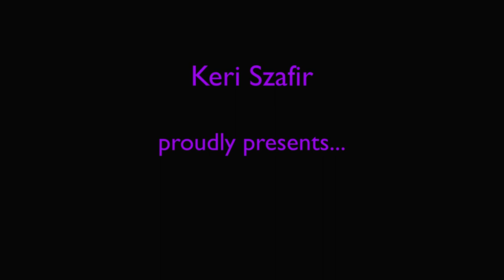Keritech DD-12 "Dirty Dozen" Amp - Part 3: Transformer Hole Cutting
The third part of the DD-12 amp build series. Time to cut and file the holes for the power and output transformers, as well as the mains socket.

Raw and uncut workbench action! Best watched at twice the normal speed.

0:00 Intro
1:00 Fretsaw
3:50 Mains Connector Hole
12:40 Filing
17:00 Output Transformer Hole
28:15 Filing
33:33 Mains Transformer Hole
51:25 Filing